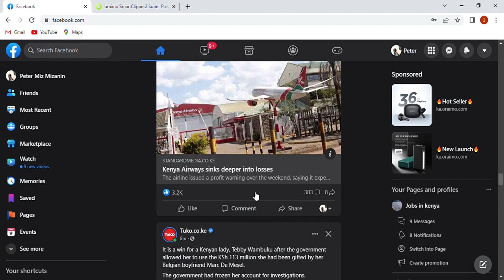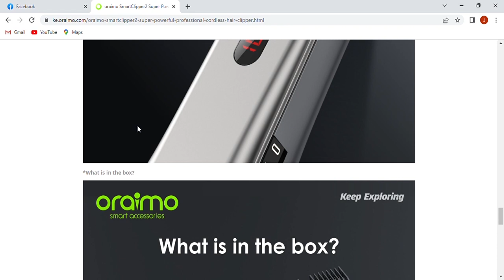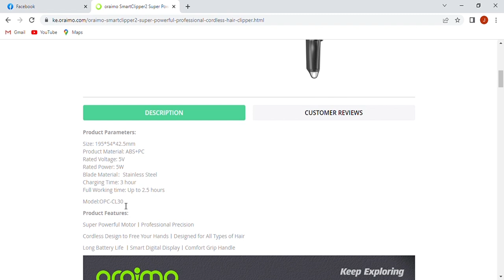oraimo professional and powerful clipper 2 unboxing and review 2024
a review of the smart proffesional  and powerful smart clipper 2. watch the video and comment any suggestion or correctio that you may have in the comment section below. please subscribe and share